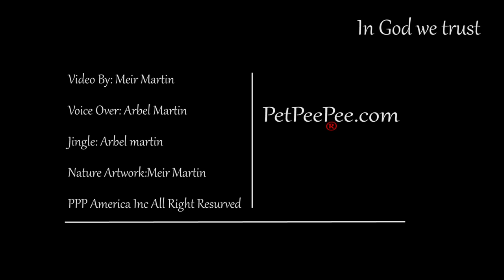How a real Oriental rug should be clean | PetPeePee company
How a real Oriental rug should be clean? By the PetPeepee company Nationwide service.

We at PetPeePee company provide the best cleaning process for an actual Oriental.

We put together a revolutionary odor-free cleaning product from the Dead Sea.

And we bailed from scratch the XpetPee machine that cleans your Oriental rug through the fiber, putting out all of the urine crystals hiding deep inside the foundation of the Oriental carpet.

Step 1 – Remove the loose dirt.
Step 2 – The fringes of the oriental rug shouldn't be vacuumed.
Step 3 – Dusting the rug.
Step 4 – Vacuum the rug once again.
Step 5 – Prep the cleaning area.
Step 6 – Wet the rug.
Step 7 – Shampooing the carpet.
Step 8 – Rinse and repeat the process.